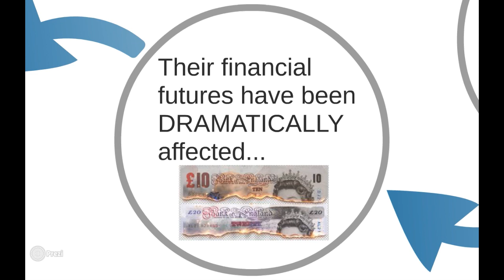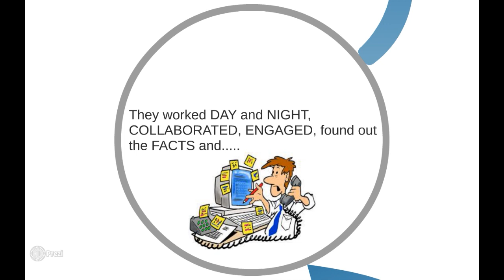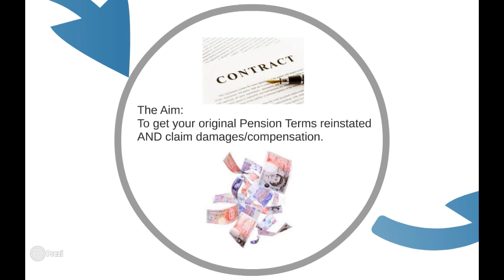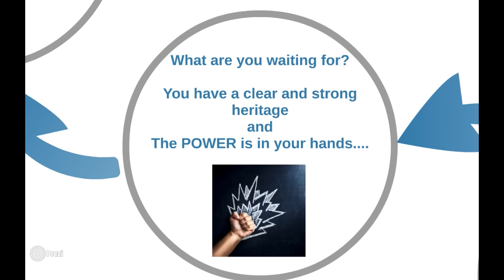Police Pension Challenge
JOIN US!  The progress of a Pension Challenge involving UK Police Officers fighting for the rightful return of their hard earned Pension.

Backed by a Change.Org Petition